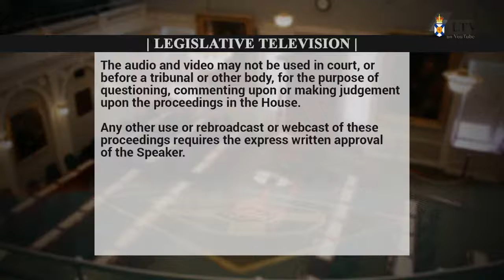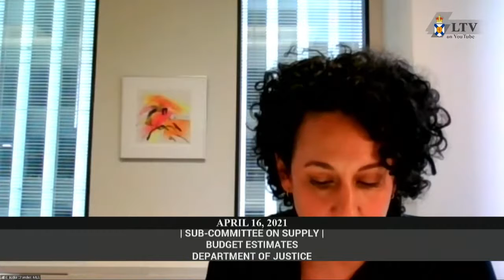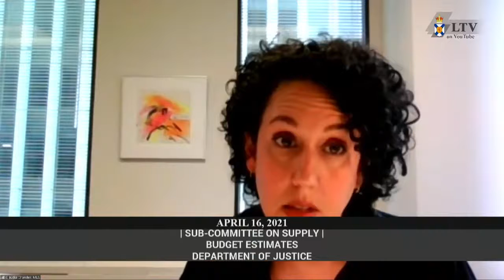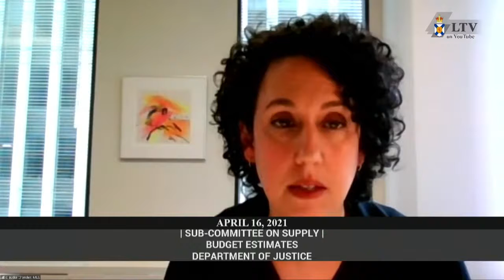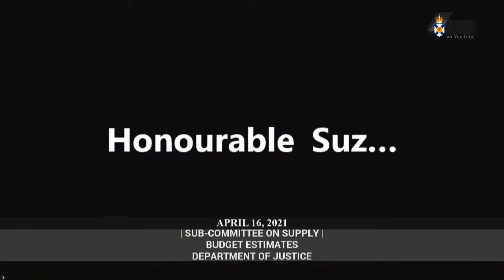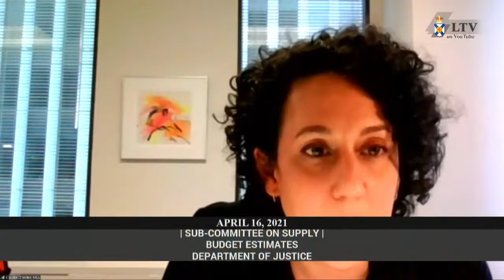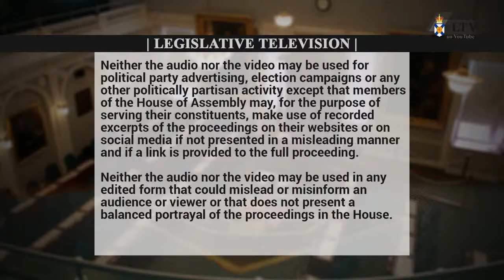Apr. 16, 2021 - Subcommittee on Supply Proceedings (Part 2)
Start: 11:28
Department of Justice: 11:36